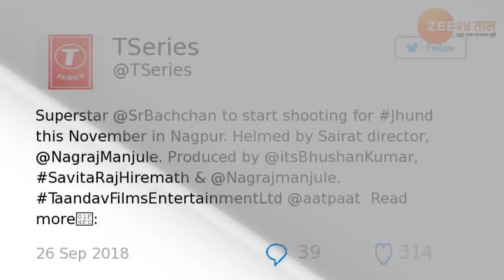महाराष्ट्राच्या 'या' भागात नागराजच्या 'झुंड' सिनेमाचं शुटिंग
सैराटच्या यशानंतर आता नागराज मंजुळे बॉलिवूडमध्ये पदार्पण करत आहे.  आणि नागराजने थेट बॉलिवूडचा महानायक अमिताभ बच्चन यांना प्रमुख भूमिकेत घेतलं आहे.